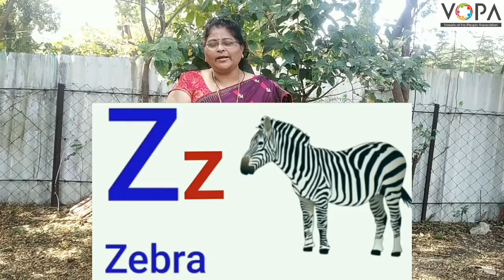1st | English | 3.7 | Let's Learn New Words | Intro | VSchool